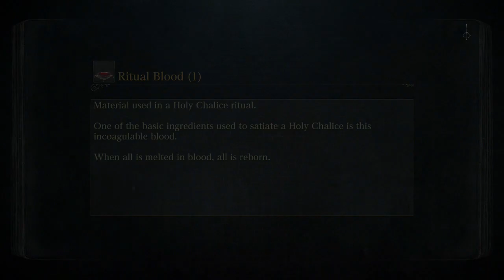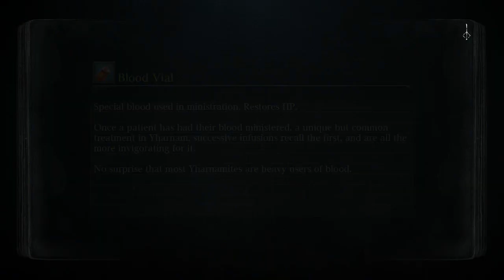Let's Play Bloodborne Part 5 - The Witch of Ball Busting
We kind of do a lot of stuff in this episode but we still have a grave encounter with the one, the only, the Vicar!